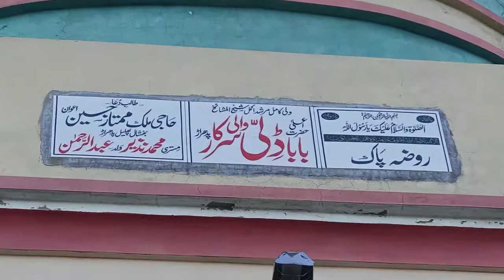Hazrat Baba Dili Wali Sarkarؒ / Nazdik Padrar, Klarkahar/ حضرت باباڈِلی والی سرکارؒ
Bazmy Baharaan , Very best and beautiful Shrine , Very excellent Shrine